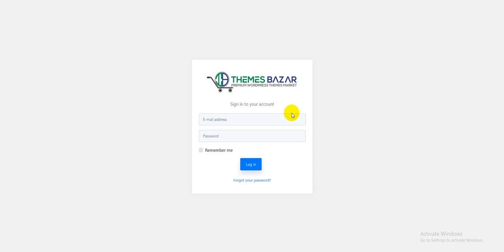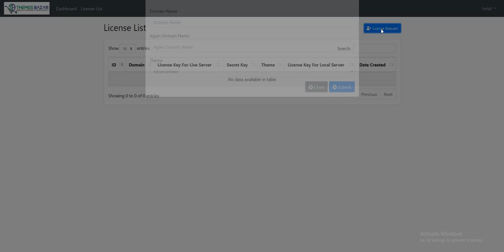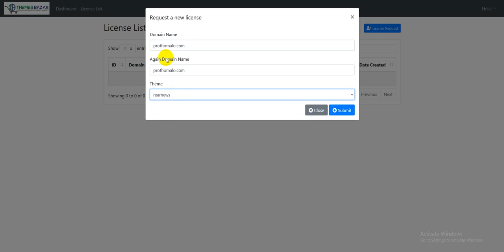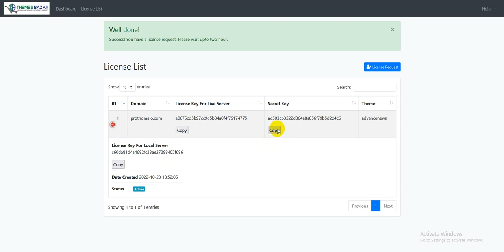How To Create License For Unlimited License Themes